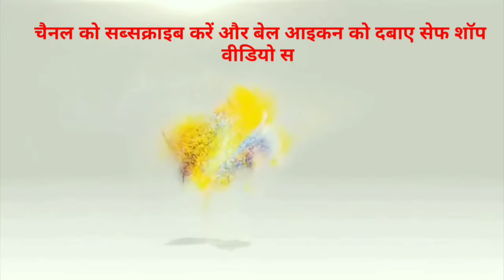🔥🔥DIAMOND LEADER AJAY PANDIT🔥🔥 SAFESHOP JABARDAST SPEECH 🔥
Daimond leader ajay pandit ji

SAFESHOP is a Direct selling company. Our motto is to provide quality lifestyle products at reasonable prices to the consumers. We use medium of Direct selling to remove middle men and promotional costs and pass the saving to our customers as well as Direct sellers in form of incentives.

INDIA की Best Network Marketing कम्पनी जिसमें वो सब कुछ Proof हो चुका है जिसके दावे सभी MLM कम्पनियां करती हैं। लेकिन कुछ ही कम्पनियों ने लोगों के सपने साकार किये हैं। उनमें से एक 18 साल से लगातार लोगों की जिन्दगी बदलने वाली एक मात्र कम्पनी -

                 🔥🔥🔥 SAFESHOP🔥🔥🔥

👌👌 अब आप एक भरोसेमंद कंपनी से जुड़कर लाखों की Income कर सकते हैं और अपनी की एक ROYAL पहचान बना सकते..

      💰SAFE-SHOP बिजनेस प्लान व ज्वाइनिंग💰

 1• Safe Shop में जॉइनिंग के लगभग 35 से अधिक पैकेज उपलब्ध हैं।  Joining किसी भी एक पैकेज को लेकर कर सकते हैं, यानि कि सिर्फ एक बार किसी भी एक पैकेज को Purchase करके Safe Shop Business से अपने कैरियर को एक नई दिशा दे सकते हैं। इस बिजनेस में इनकम Qualify करने के लिए हर किसी को सिर्फ 2 जोइनिंग करानी होती है -- Left और Right  यानि कि अगर किसी के द्वारा 2 से अधिक ज्वाइनिंग होती है तो उसे अपनी डाउनलाइन को देना होगा |

2..इस तरह से यदि आपके Upline के द्वारा कोई Extra जोइनिंग होती है तो उसका बेनिफिट आपको भी मिल सकता है | • First Pair Income = 1400/- रुपये व Next Pair Income = 1000/- रुपये |

3. सभी लेवल पर प्रति पेअर 1000/- रुपये की Income होती है |

3.Weekly Capping 200 Pair 200 x 1000 = 200000/- रुपये |

4• क्लोजिंग व इनकम पेआउट साप्ताहिक होता है।

5.अब यदि आप इस बिज़नेस में अपना थोड़ा-सा भी समय देकर 1 महीने में अपनी 2 सेल करते हैं और आपके टीम में आने वाले सभी लोग औसतन 1 महीने में अपनी सिर्फ 2 सेल करते हैं तो आने वाले 1 से 2 सालों में आप अपनी व अपने परिवार की लाइफ में ढेर सारी खुशियाँ ला सकते हैं।

keel support ..

safeshop safeshopindia safeshopindia daumond. arvind yadav. parshuram sir deepak sir safeshopindia daimond safeshop silver gold pearl tooaz ruby amrald daimond mlm direct selling safeshop new daimond arvind yadav speech become daimond soch mlm gyna markating gyan sonusarma mlm daimond
secure life safeshop direct selling company mlm daimond...